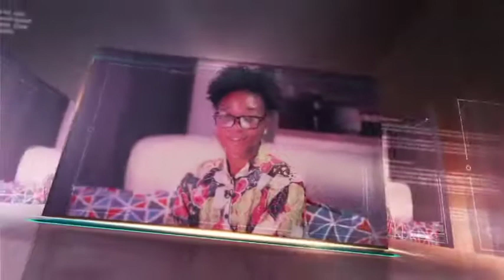MAI MBAMBANDE WITH YANKHO PEACES